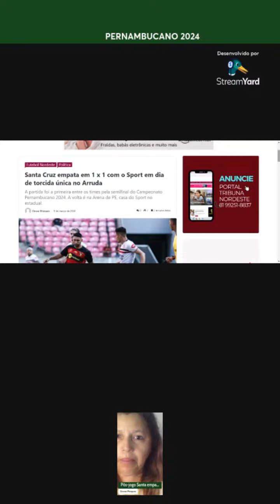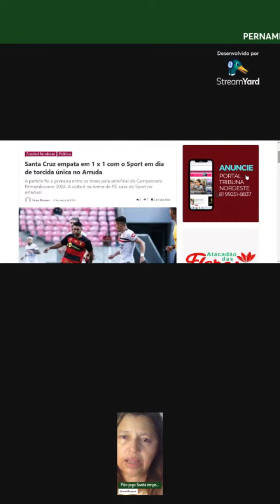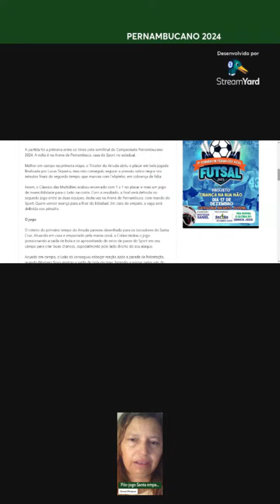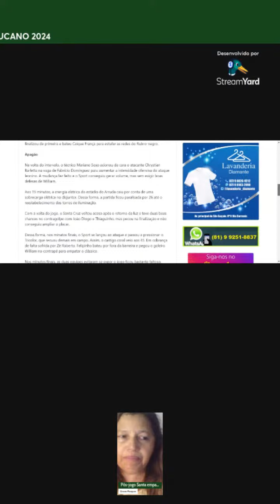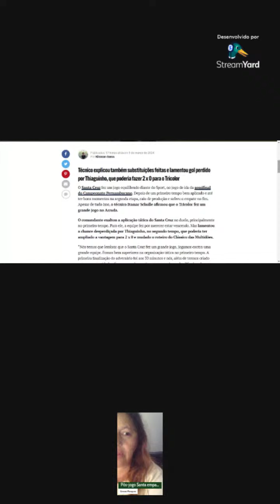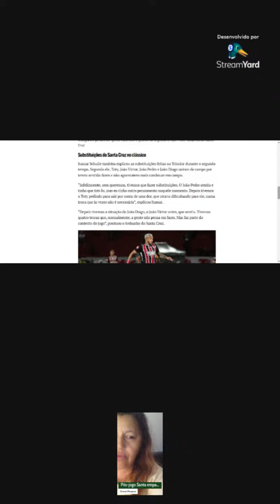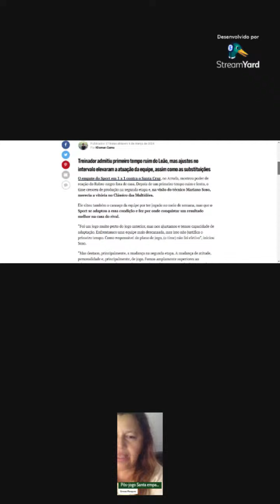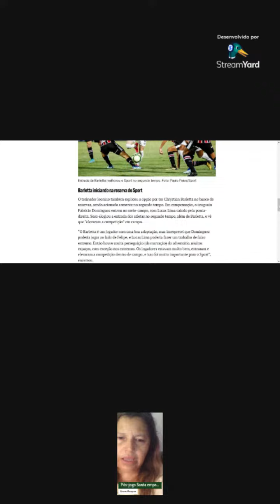Cópia de Live pós-jogo Santa x Sport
Vamos atualizar a classificação na fase final do Campeonato Pernambucano 2024 e como foi o clássico das multidões na primeira semifinal da disputa.

Faça LIVES, podcast, videocast, vídeos, tudo massa com  streamyard. Clica no link pra vc conferir. Tem versão grátis e paga, mas e bem em conta. Pra mim e o melhor . Uso desde antes da pandemia;
Clica e confere.

Ajude a financiar nosso trabalho pelo APOIA-SE. Clica no link abaixo

E valorize o jornalismo real, verdadeiro, ético e profissional e ganhe conteúdos exclusivos todo mês como recompensa de ser apoio. São mini docs ou reportagens especiais no TRIBUNA NORDESTE DOCUMENTA sobre temas que são parte de nossa história de ontem, hoje e sempre no futebol, na cultura, na política, na economia, na diversidade do NE, personagens diversos.
Especialmente para os apoiadores que só precisam contribuir com 20,00 mensais.